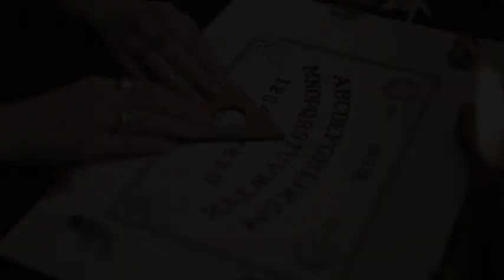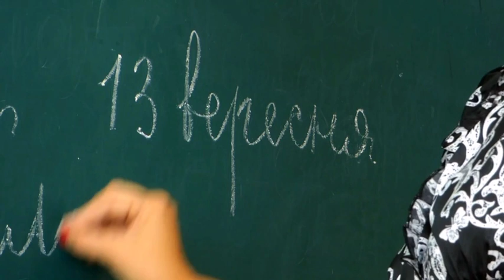Tabuleiro Ouija - Susto e Morte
ou para o numero (WhatsApp)
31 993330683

*Instagran: dois.mundos.paralelos_ofc
*kwai: 2Mundos_Paralelos

Grupo Contos de Terror: Lobisomens,Vampiros e Assombrações no Facebook